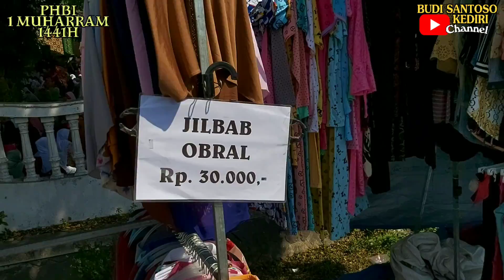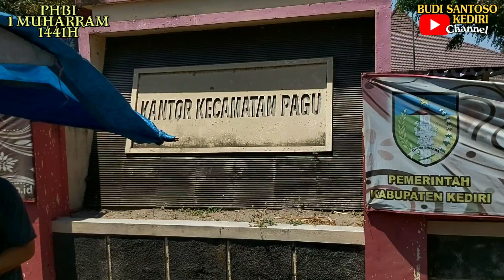ISTIGOTSAH KUBRO 1 MUHARRAM | PAGU KEDIRI | SW AUDIO